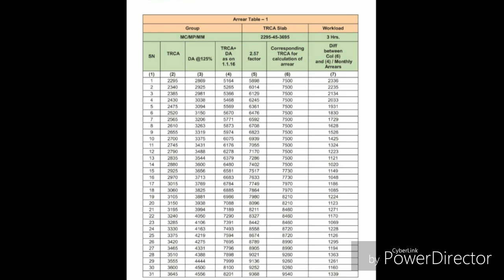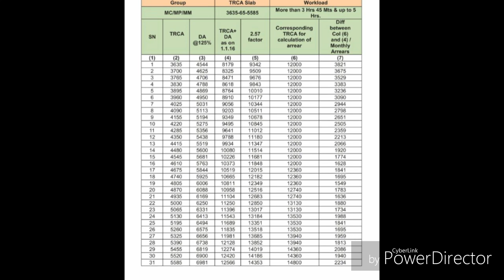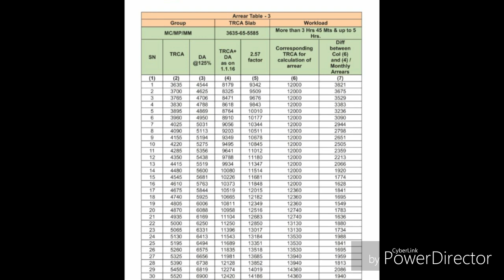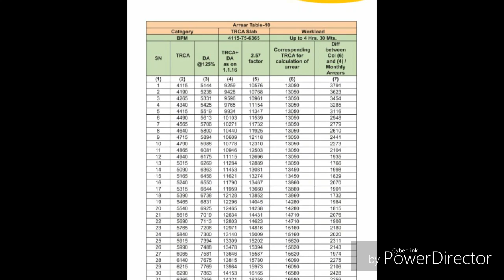Total arrears kitna milega? Easy way to calculate your own arrear .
How to calculate your own arrear ? Very easy way. Must watch till the end . Like our Facebook Page "Gds Original"